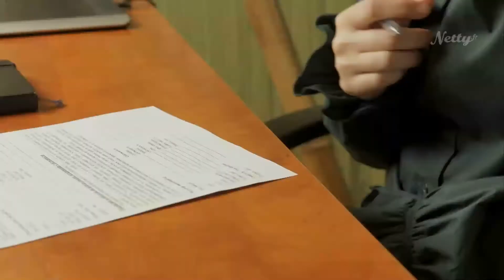Optimiser son imposition avec l’immobilier en Bretagne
Vous souhaitez réaliser un investissement immobilier en Bretagne dans
le but de défiscaliser ? Spécialiste de ce type de transactions, notre agence Mon
Bien à la Mer vous propose une large sélection de biens neufs situés sur la côte
bretonne et adaptés à de la défiscalisation Pinel. Vous souhaitez être accompagné
dans votre projet ? Alors, contactez-nous et profitez des conseils et du suivi fournis
par notre équipe pour réaliser une acquisition correspondant parfaitement à vos
objectifs.